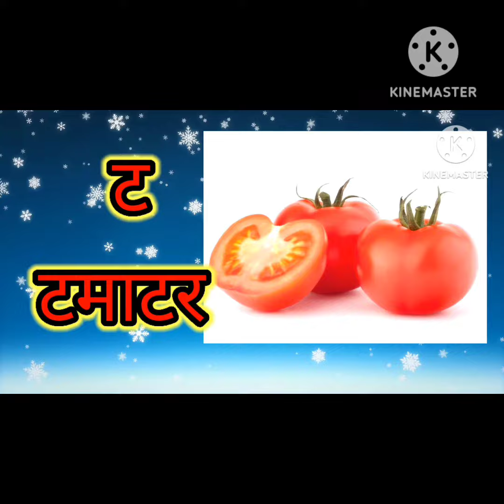अ से अनार,आ से आम, क से कबूतर ख से खरगोश, hindi barnamala,abcdefg,ABCD,a to z,a for apple, Alphabet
studyvlogअ से अनार आ से आम क से कबूतर ख से खरगोश, hindi barnamala abcdefg ABCD a to z a for appleअ से अनार वीडियोAbcd abcdefga to z abcd
ABCD a to z a for appleअ से अनार वीडियोआ से आम वीडियोक से कबूतर वीडियोख से खरगोश वीडियोहिंदी बर्णमालाअ आ इ ई उ ऊ ऋबर्णमाला वीडियोहिंदी वीडियोअ आ
अ से अनार आ से आम क से कबूतर ख से खरगोश, hindi barnamala abcdefg ABCD a to z a for apple
अ से अनार वीडियो
आ से आम वीडियो